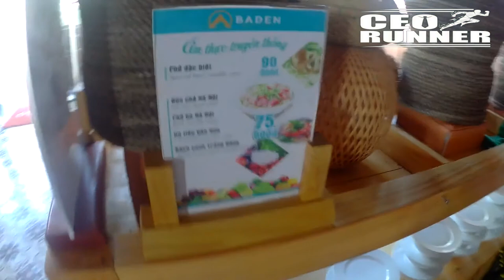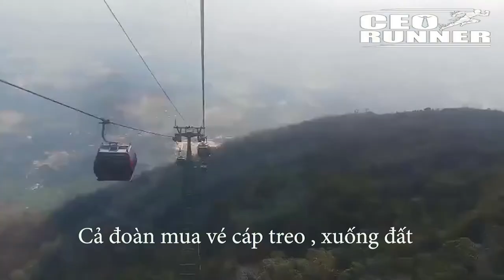NÚI BÀ ĐEN CUNG ĐƯỜNG MA THIEN LÃNH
Thung lũng Ma Thiên Lãnh Tây Ninh thu hút đông đảo du khách, đặc biệt là giới trẻ khi được mệnh danh là “Đà Lạt của miền Đông Nam Bộ” và “nóc nhà Nam Bộ”. Không chỉ vẻ đẹp hoang sơ, mơ mộng mà nơi đây còn pha lẫn sự bí ẩn, khiến mọi người mong mỏi được khám phá nhiều hơn.
Phỏng vấn Sam Tiểu La vui nhôm như diễn viên Lo tô Saigon
 ❤ Ma Thien Lãnh